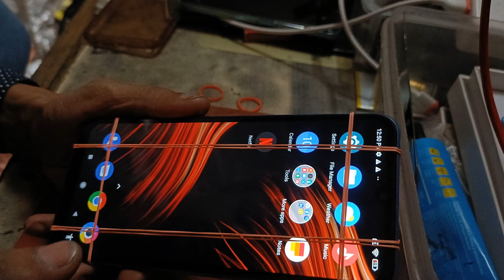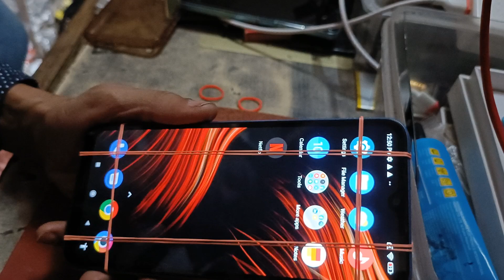original folder display poco m5 combo touch screen glass emulat wholesaler ithelpe